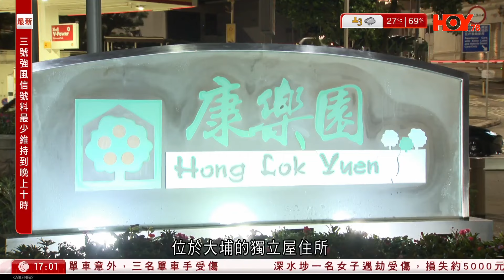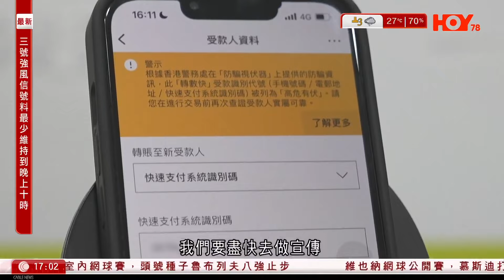有線新聞 六點新聞報道｜何永賢指受影響劏房戶優先提早上樓「行不通」 料逾7萬戶將住「簡樸房」| 首季爆竊案升幅逾五成 蕭澤頤：已加強無人機、飛行服務隊巡邏｜2024年10月26日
00:00 有線新聞
00:01 首季爆竊案升幅逾五成　曾偉雄住所亦中招　蕭澤頤：已加強無人機、飛行服務隊巡邏
02:42 專訪何永賢｜受影響劏房戶優先提早上樓「行不通」　料執整後逾7萬戶住「簡樸房」
12:05  以色列報復伊朗　敘利亞受襲　伊拉克曾暫停航班升降